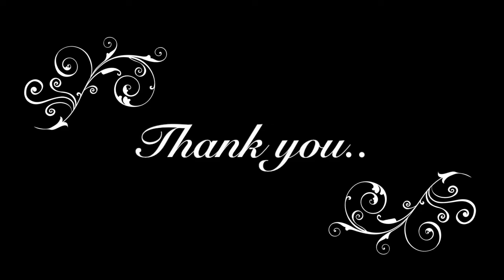Storytime! - How my new single - Ridin' and Chillaxin' (Billboard Top 100 song) came to life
I want to take the time out to tell you the story on how my current single Ridin' and Chillaxin' came to life as I make my way to school. Enjoy the story! I know I enjoyed telling it..

Also, check out another song on this video called "Palisades Parkway" as an extra bonus. Let me know what you think of my music. I hope you enjoy.